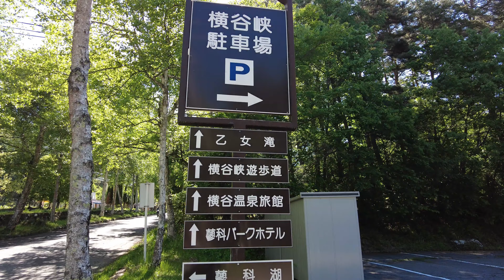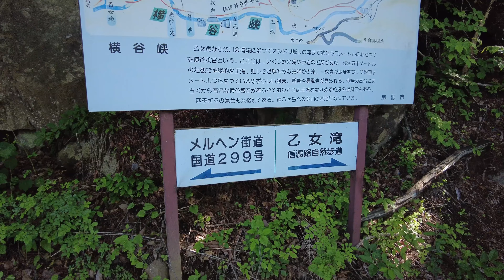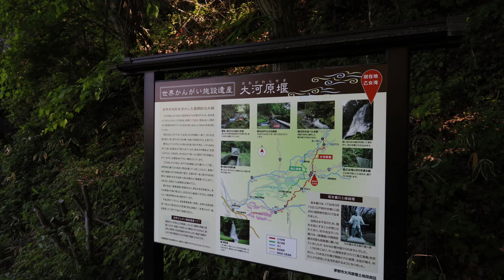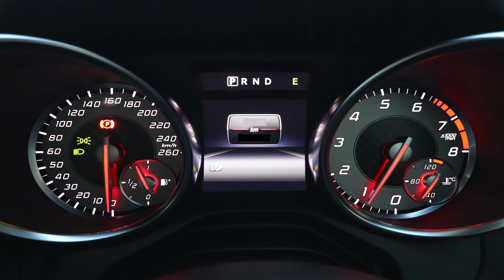新緑に映える乙女滝 蓼科 20230604 Shine in the fresh greenOtome Falls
蓼科横谷渓谷入口にある水量豊かな滝。

A waterfall with abundant water at the entrance of the Tateshina Yokoya Valley.